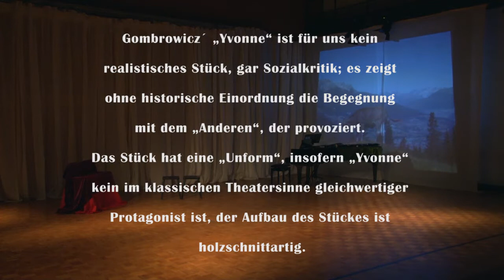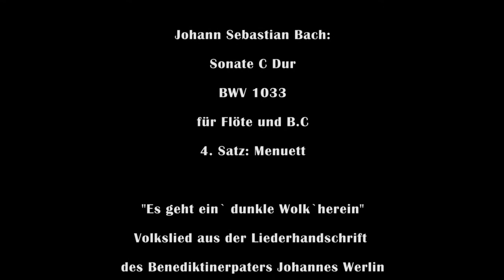Yvonne, Prinzessin von Burgund - nach Witold Gombrowicz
Eine kollektive Kreation der Fortbildung
"Rhythmik-Text-Theater, rhythmisch-musikalische Grundlagen des Theaters"
des Fachbereichs Theater der Akademie Remscheid für kulturelle Bildung
Leitung:
Gitta Martens, Barbara Schultze